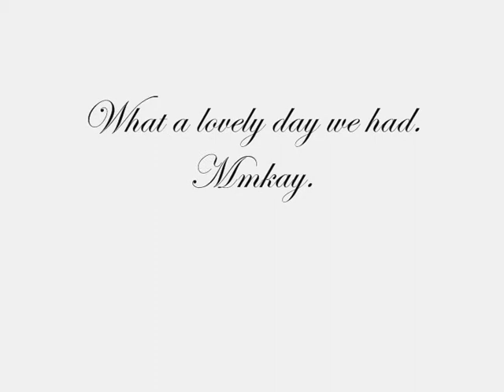Lovely day wasn't it just. Mmkay.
Amy, katy 'n' Rhoswen.